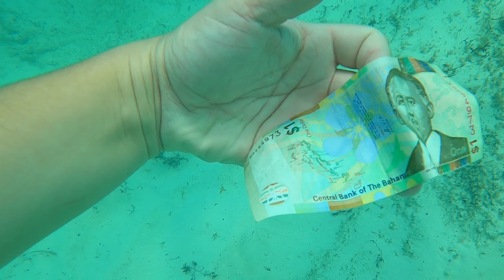Bahamas - Independence of the Seas